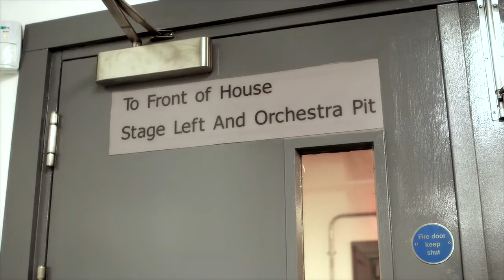May Gets Her Knees Done Part Three - A New Knee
Imagine climbing 270 stairs, to do 84 shows, with a walking stick! John Linehan, better known as May McFettridge, visits a consultant to find a solution to a painful knee problem.